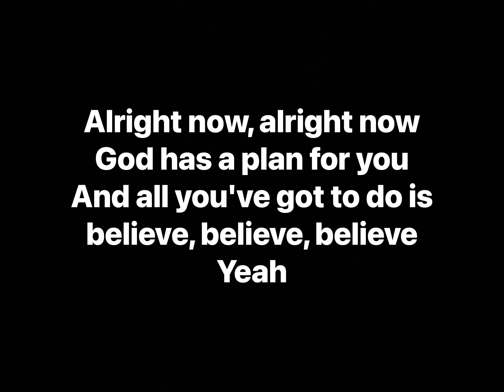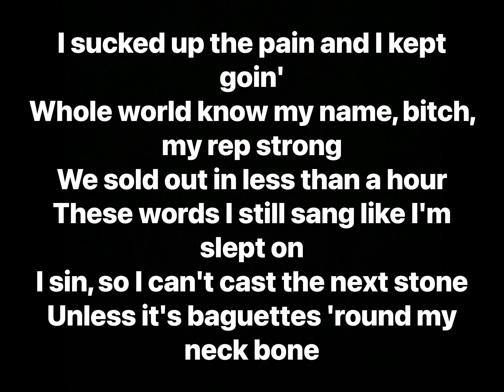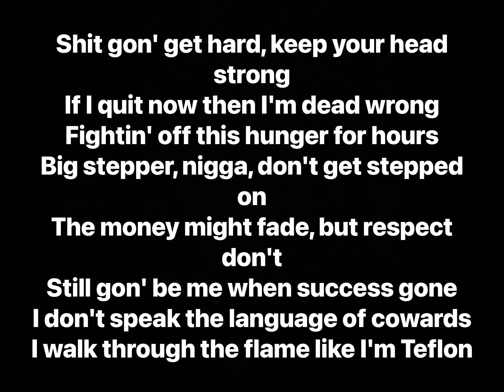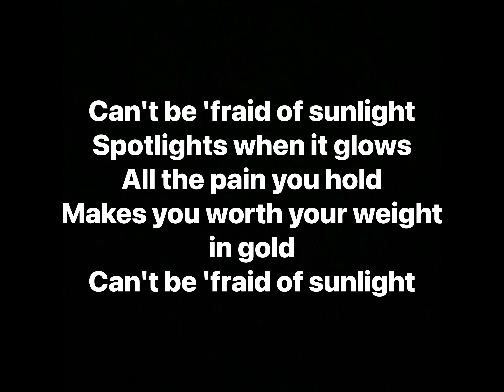J. Cole - h u n g e r . o n . h i l l s i d e feat. Bas (Lyrics)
Artists: J. Cole, Bas
Album: The Off-Season

Track Info: Throughout “h u n g e r . o n . h i l l s i d e,” J. Cole discusses how he will remain the same person despite his success. Bas returns to provide vocals on the latter part of the track.

The album’s theme concerns Cole’s path between his two homes, Fayetteville, North Carolina and Queens, New York. It begins with “9 5 . s o u t h,” which refers to driving southbound on I-95, the interstate connecting the two. The narrative ends with this song, referring to Hillside Avenue, a street in Queens. Interestingly, Cole would have to travel north to get there from North Carolina.

Producer: DRTWRK, Don Mills, Boi-1da
Writer: J. Cole
Recording Engineer: Kuldeep Chudasama
Mastering Engineer: Mike Bozzi
Mixing Engineer: Juro “Mez” Davis
Additional Vocals: James Fauntleroy
Vocal Producer: KQuick
Studio Personnel: Kuldeep Chudasama, Juro “Mez” Davis, Mike Bozzi
Distributor: Universal Music Group
Performance Rights: BMI
Publisher: ASCAP, Polaris Hub AB, Songtrust
Label: Dreamville, Roc Nation, Interscope Records

Samples:
Junior Parker - I Wonder Where Our Love Has Gone